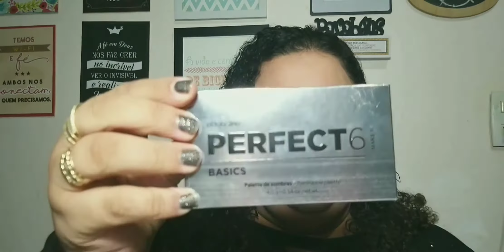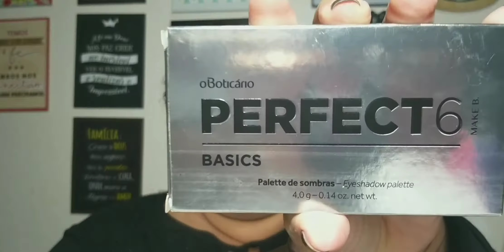Paleta Sexysix Virtual e Perfect 6 Basics O Boticário Lançamento 2020.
Resenha paleta Sexysix Virtual e Perfect 6 Basics de O Boticário Lançamento 2020.
Fiz a maquiagem e resenha dessas paletinhas lindas.  Espero que gostem, curtam  compartilhe um super beijo.